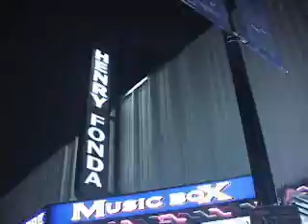Mary Mary - Interview